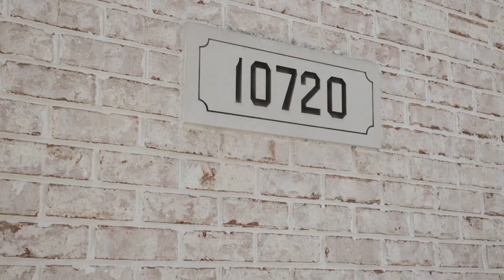10720 Club Chase | Fishers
Resting along the greens of Hawthorne Country Club, this sprawling Fishers estate offers dramatic spaces and high end finishes throughout. Designed to entertain from 1 to 100, the inviting interior was thoughtfully planned and well executed to meet your every need in luxury. The main floor owners' suite is an oasis unto itself with spa bath; while the sweeping lower level offers home theatre, wet bar, guest suite and so much more! In-law or au pair-like quarters grace the upper level, and the massive attic could be finished with instant equity by adding 5th bedroom or bonus room. Finished 4 car garage has workshop, extra storage + ample space to house collector's items. Built by the renowned Will Wright, this address is simple unparalleled.